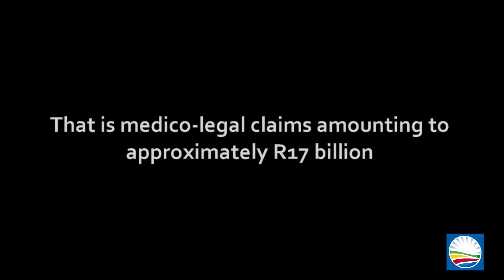EC Health Department's medico-legal claims amount to approx. R17 billion